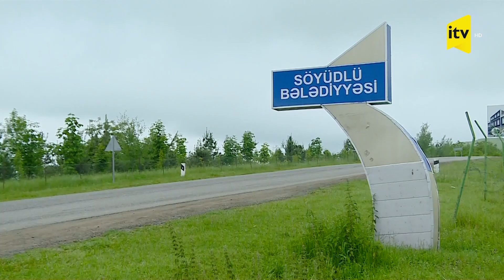Gədəbəy rayonunun Söyüdlü kəndinə giriş məhdudlaşdırıldı